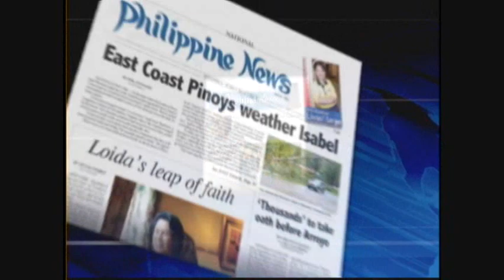Expert Ali Villavicencio predicts Donaire to beat Sidorenko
Boxing Expert Ali Villavicencio predicts Nonito Donaire to defeat Wladimir Sidorenko.

Nonito Donaire
Wlaidmir Sidorenko
Ali Villacicencio